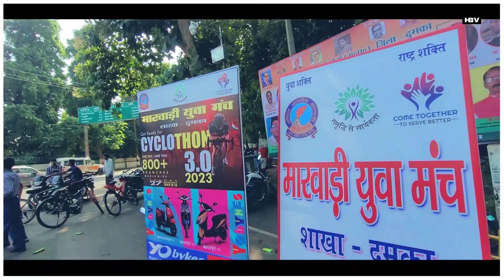Dumka Re Cycle Race Hui Ena Ạdi Khatre | HBV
हमसे संपर्क के लिए::–

Vlog बनाने में उपयोग में लाए गए वस्तु निम्न प्रकार है :-

Samsung S20 FE , 12 MP . WLTRA WILD CAMERA

 Video Editing:-     Kinemaster   Video Editing:-

Thumbnail Edit :- PicsLab & Pixel Lab